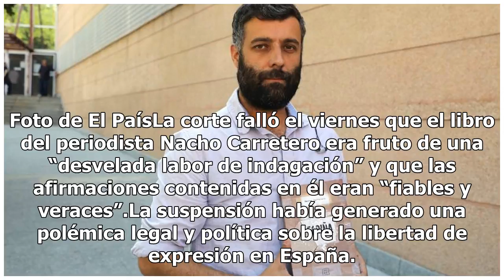Levantan suspensión a libro sobre drogas en España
Foto de El Periódico EspañaLa suspensión había generado polémica debido a que se cuestionaba la libertad de expresión en EspañaUna corte madrileña levantó la suspensión que pesaba sobre un libro que investiga el tráfico de drogas en España, señalando que está protegido por el derecho de informar. El...